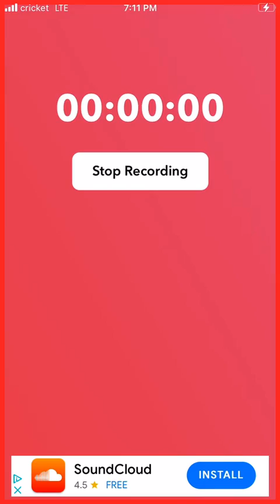Add me as a friend on Minecraft! (Read desc)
My username is DarkCrystalCryo